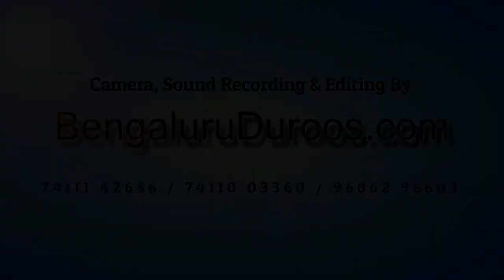Hajj Aur Umrah Ki Fazeelat Aur Farziyat By Shaykh Ajaz Ahmed Nadvi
Hajj Aur Umrah Ki Fazeelat Aur Farziyat By Shaykh Ajaz Ahmed Nadvi from Hajj Taribyati Programme organized by Charminar Trust Board (Bengaluru) on 30th July 2017 @ Masjid e Ahle Hadees Choti Chamrinar, Shivajinagar, Bengagluru, India.